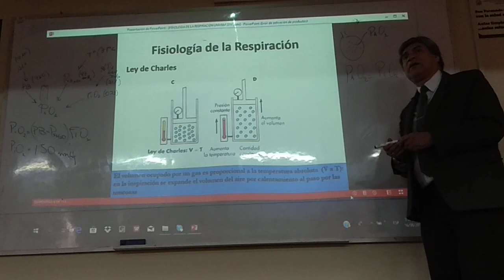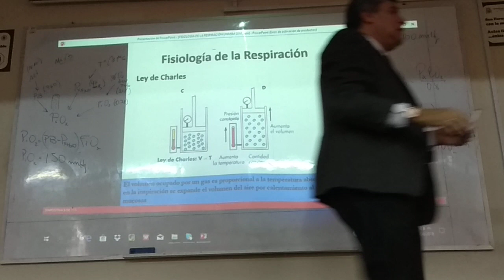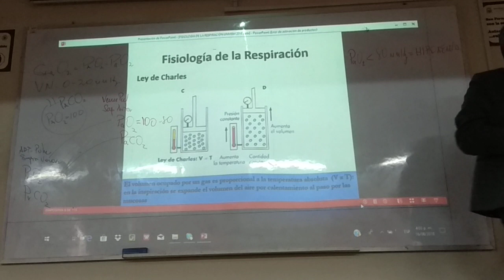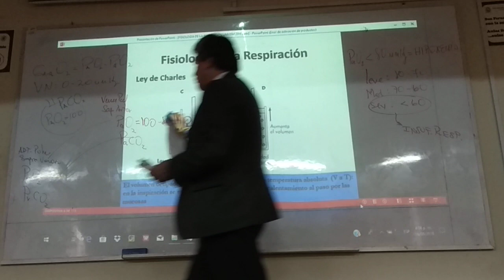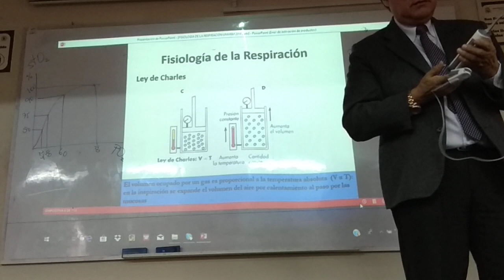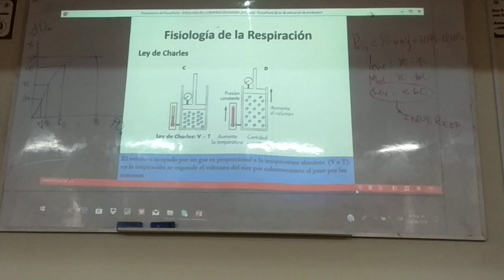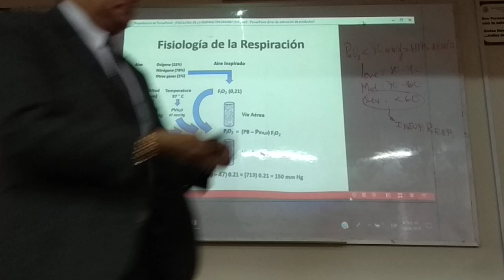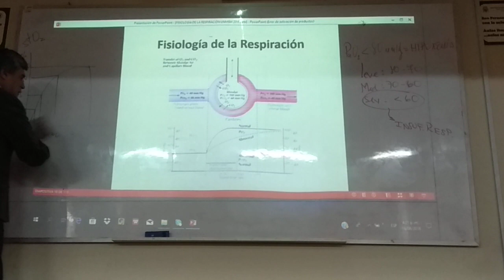Fisiología Respiratoria 1ra Clase Parte 3